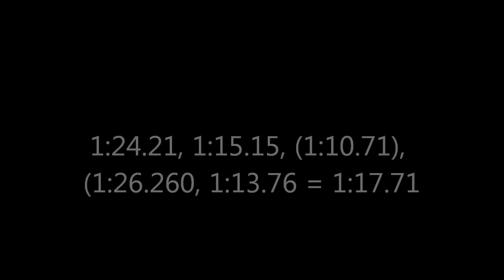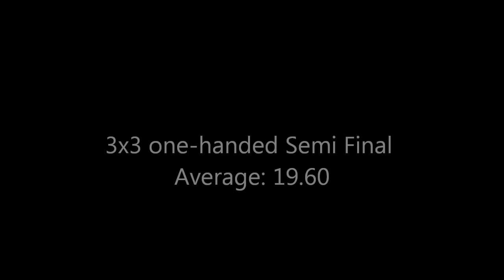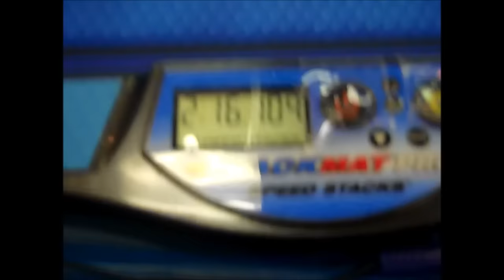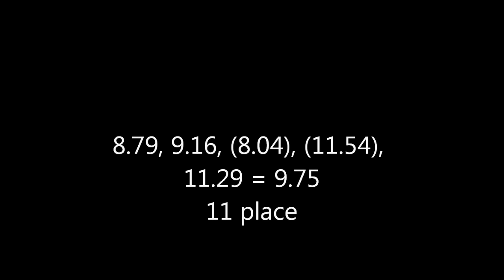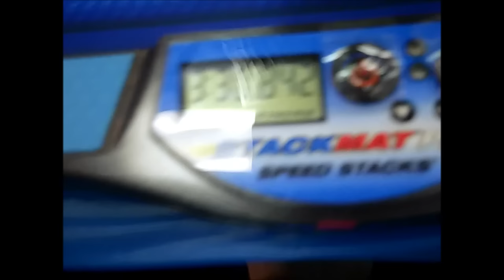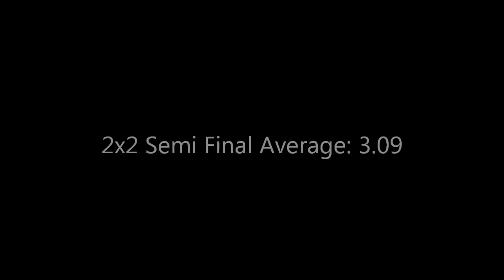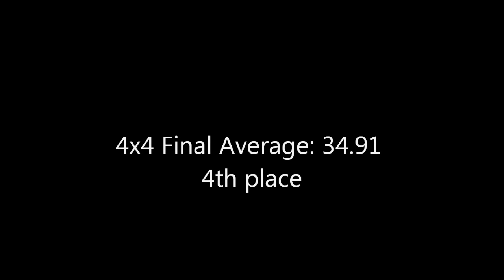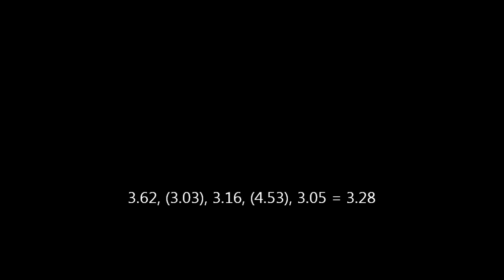US Nationals 2015 Solves Day 3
Day 3
5x5 Third Round
1:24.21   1:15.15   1:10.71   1:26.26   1:13.76 = 1:17.71
4x4 Third Round
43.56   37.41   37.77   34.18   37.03 = 37.40
3x3 OH Third Round
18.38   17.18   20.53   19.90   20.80 = 19.60
Pyraminx Second Round
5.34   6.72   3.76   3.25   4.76 = 4.62
6x6 Final Round
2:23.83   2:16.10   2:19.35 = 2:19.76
Skewb Second Round
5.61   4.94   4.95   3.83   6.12 = 5.17
Clock Final Round
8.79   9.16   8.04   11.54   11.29 = 9.75
3x3 Second Round
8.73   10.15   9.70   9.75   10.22 = 9.87
7x7 Final Round
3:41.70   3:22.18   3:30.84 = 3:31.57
Pyraminx Third Round
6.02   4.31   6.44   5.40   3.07 = 5.24
3x3 Third Round
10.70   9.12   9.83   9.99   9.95 = 9.92
2x2 Third Round
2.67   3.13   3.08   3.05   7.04 = 3.09
5x5 Final Round
1:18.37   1:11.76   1:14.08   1:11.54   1:11.06 = 1:12.46
Skewb Final Round
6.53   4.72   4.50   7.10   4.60 = 5.28
4x4 Final Round
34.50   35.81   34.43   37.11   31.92 = 34.91
2x2 Final Round
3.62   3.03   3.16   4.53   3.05 = 3.28

Puzzles used in video:
3x3: Moyu Aolong V2
4x4: Moyu Aosu
5x5: Moyu Huachuang
2x2: Dayan
OH: 55mm Dayan Zhanchi
Feet: F2
Megaminx: MF8 V3
Pyraminx: Moyu
Square-1: Calvin’s
Clock: Rubik’s Brand
Skewb: Moyu
6x6: Moyu Aoshi
7x7: Mini SS